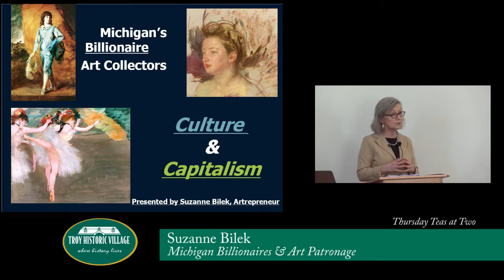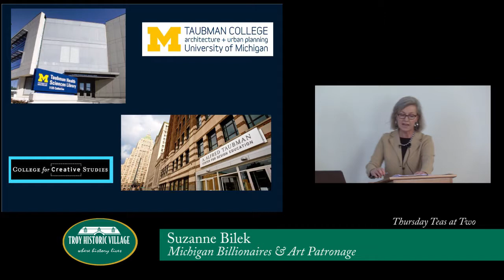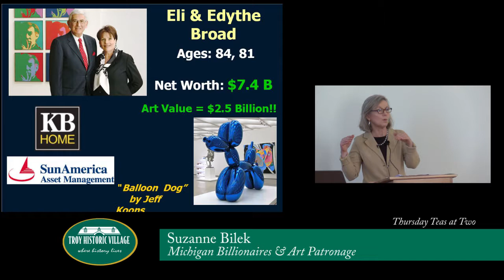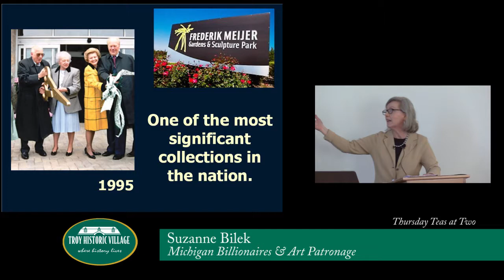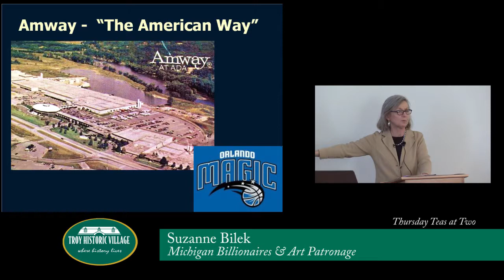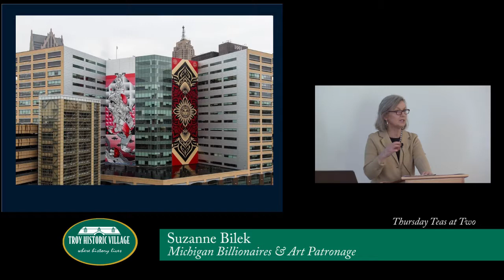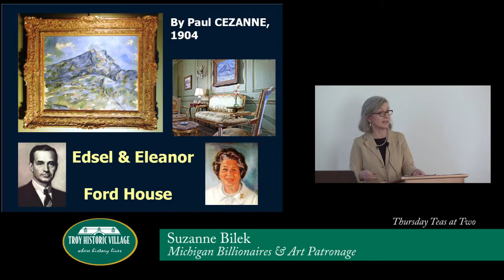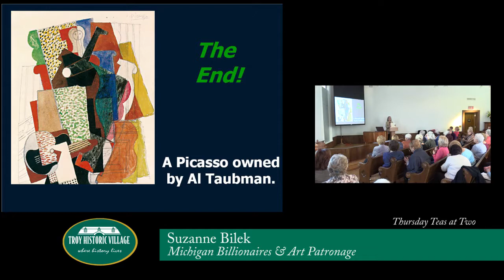Michigan Billionaires and Art Patronage